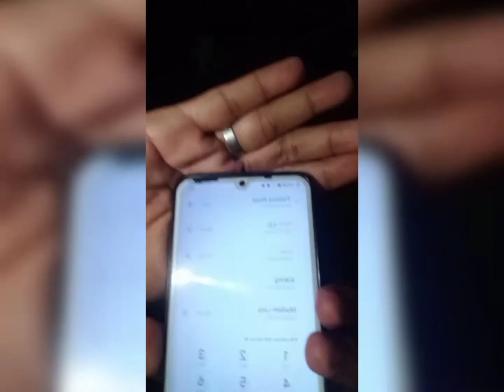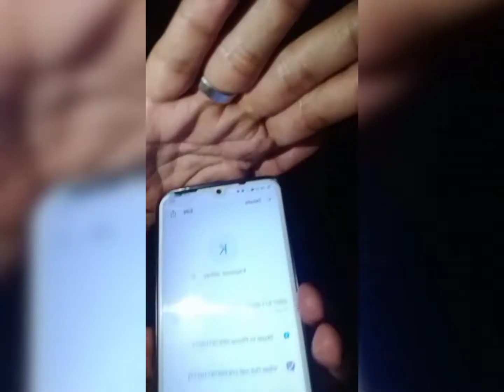pagpaprank call nadale